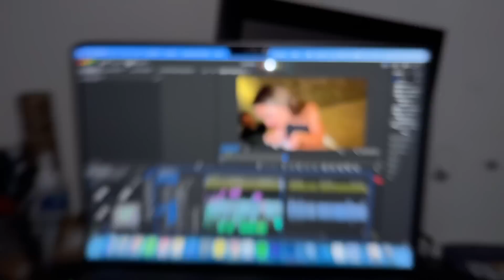NAJLUDE PUTOVANJE PO HRVATSKOJ ! pt.1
┻━┻ ︵ヽ(`▭´)ﾉ︵ ┻━┻
Odakle si? Zagreb,Hrvatska
Kako se zoveš? Filip Dejanović
Gdje editujes? Adobe After Effects & Adobe Premier CC
Koji mob imaš? Samsun z fold